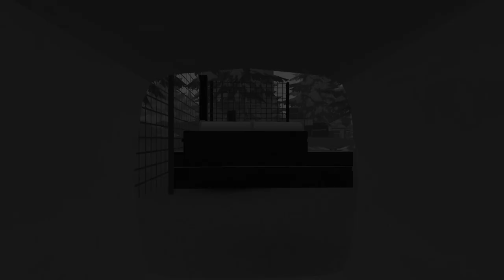Paint ball in Rec Room gameplay!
First video of my PS4